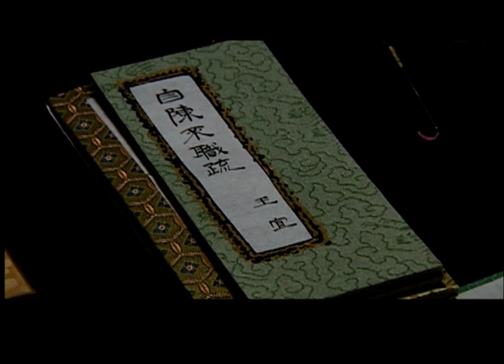【好看古装剧】首辅仪凤18丨太后与权臣合作，将高官排挤出朝堂#梅婷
△剧情简介△
该剧讲述了张居正在明朝万历年间推行万历新政从而使岌岌可危明王朝得以实现万历中兴的故事。

★类型：古装、剧情、历史
★主演：冯远征、梅婷
★集数：43